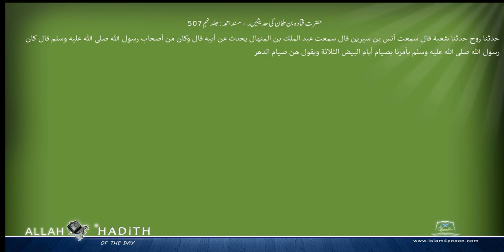حضرت قتادہ بن ملحان کی حدیثیں۔ مسند احمد Musnad Ahmad Islam4Peace com